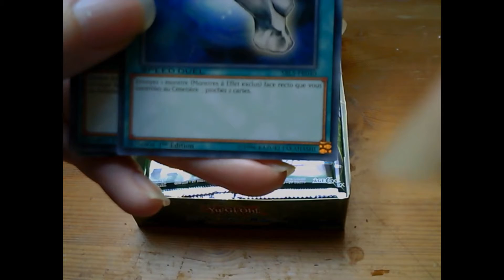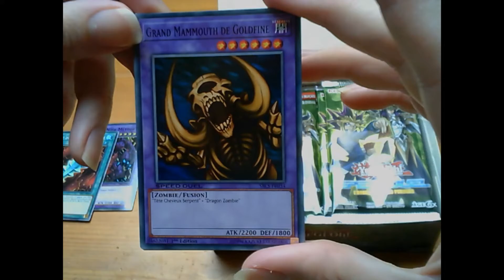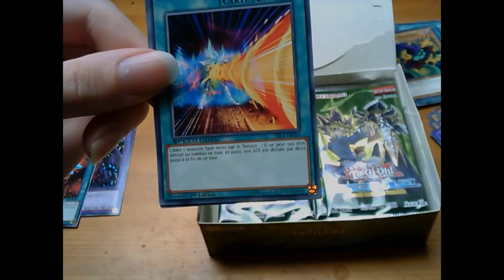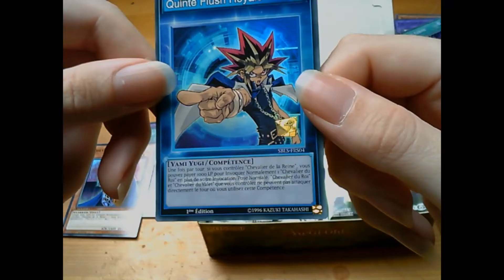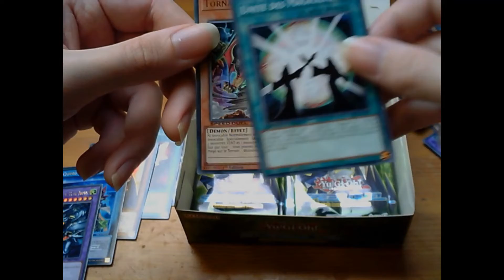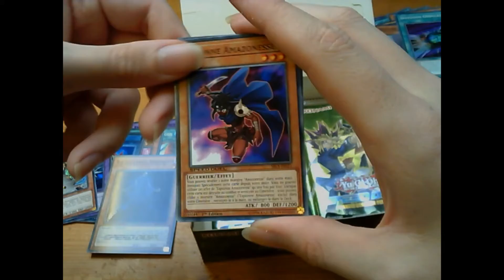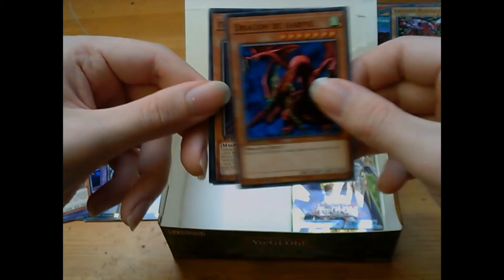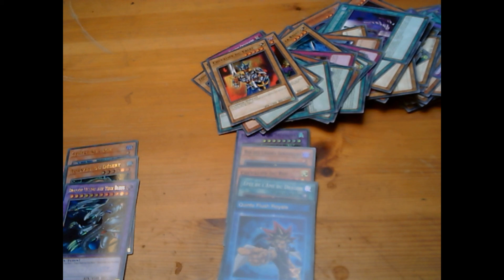Yu-Gi-Oh! speed duel l arene des ames perdues (carte opening )